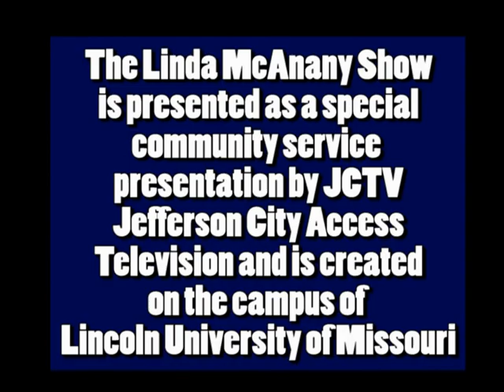Linda McAnanny Show September 13th 2017 United Way Campaign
Ann Bax (CPO - United Way of Central Missouri)
Jayne Dunkmann, Ryan Freeman 2017 UW Campaign Co-Chairs
For more information regarding the United Way of Central